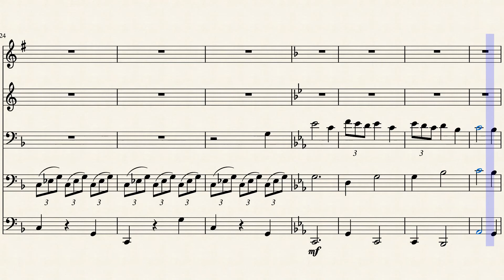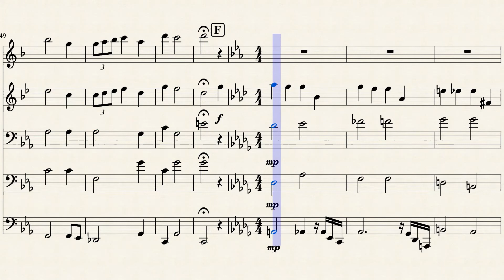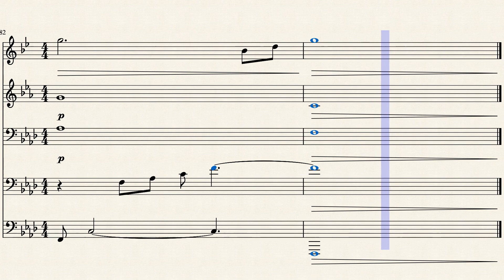Across The Stars- For Brass Quintet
This is an arrangement of Across The Stars from the movie Star Wars Episode 2: Attack of the Clones for a brass quintet (Trumpet, Horn, Euphonium, Trombone, and Tuba). The Euph. part is a bit challenging but if practiced enough, it'll sound nice. I hope you enjoy!